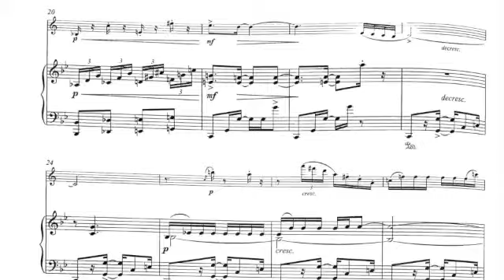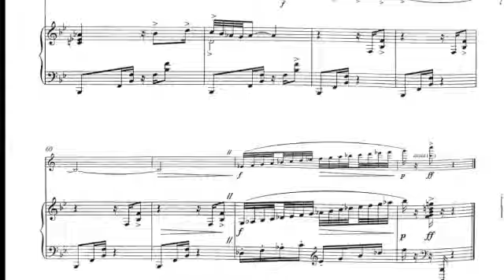Gershwin Three Pieces for Clarinet and Piano (Wesley Ferreira)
Three Pieces by Gershwin (clarinet and piano) Movement 1
Wesley Ferreira, clarinet
Tim Burns, piano